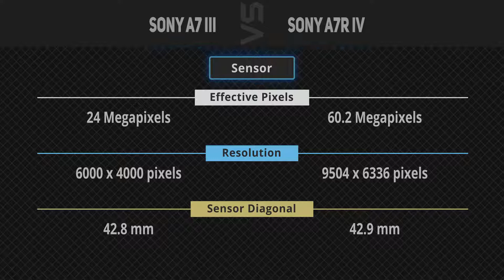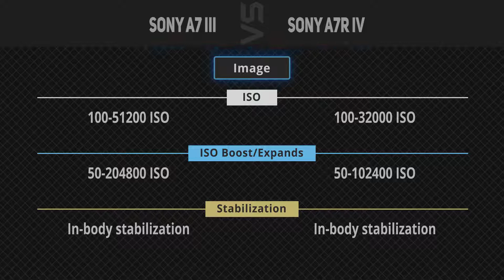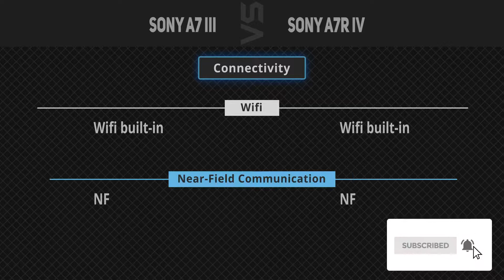Sony A7 III vs Sony A7R IV [Camera Battle]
It's a quick battle of specs comparison between Sony A7 III and Sony A7R IV.
1. Sony A7 III
2. Sony A7R IV
►Canada Links◄
1. Sony A7 III
2. Sony A7R IV
►UK Links◄
1. Sony A7 III
2. Sony A7R IV